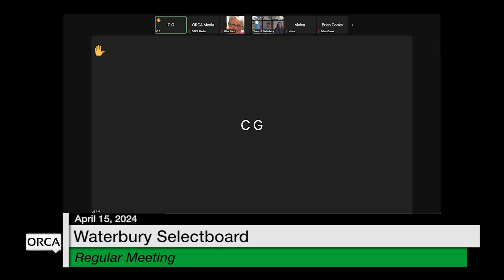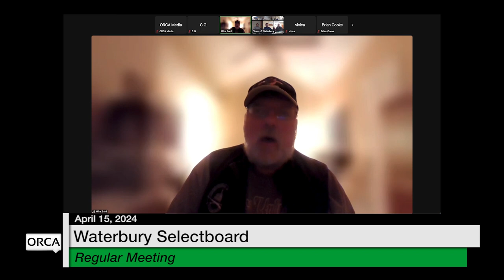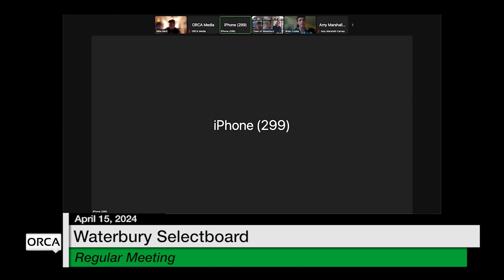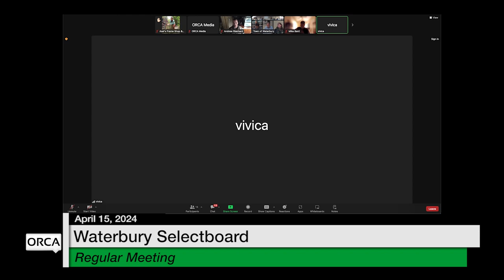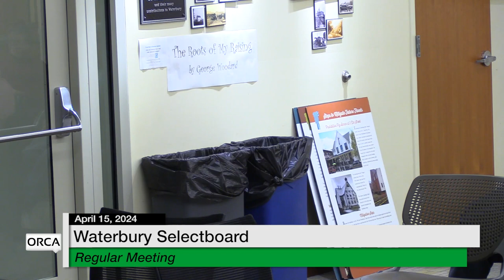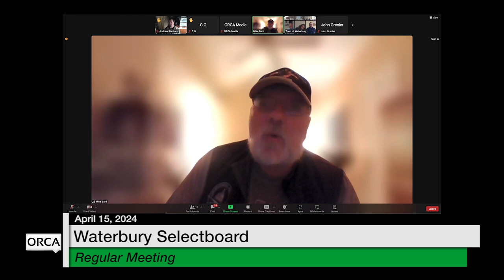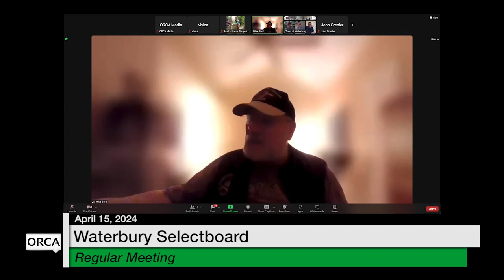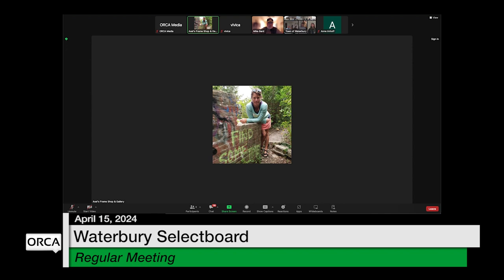Waterbury Municipal Meeting - April 15, 2024 - Selectboard